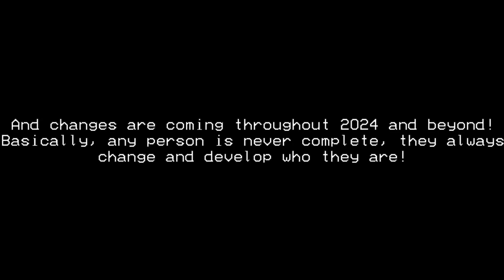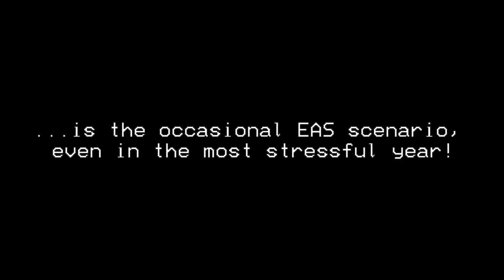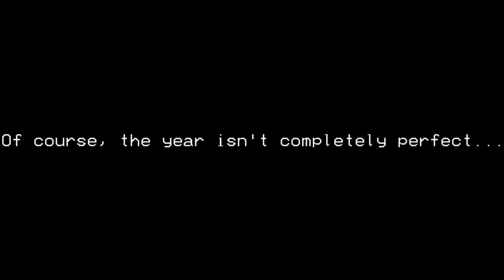New Year's Eve Compilation - 2023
Once again, just a shorter look at this year as we pass into the next one with ease!
O, and the music is a song I composed myself for the upcoming 5-song album 'Year of Hope'.